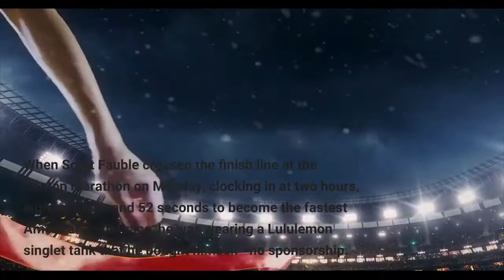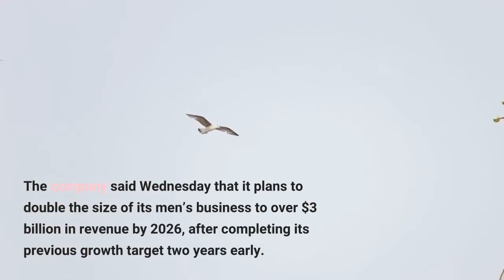What Stigma Lululemon Has Plenty Of Men Wearing Its Clothes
When Scott Fauble crossed the finish line at the Boston Marathon on Monday, clocking in at two hours, eight minutes and 52 seconds to become the fastest American in the race, he was wearing a Lululemon singlet tank that he bought himself—no sponsorship. Fauble, touted by Lululemon CEO Calvin McDonald at the company’s analyst day on Wednesday, is just one of the men the company has attracted in recent years, overcoming skepticism that its reputation for selling yoga pants to women would prevent it from resonating with a male audience. It seems that plenty of men are wearing Lululemon these days, whether they’re running marathons or walking the dog. The company now generates one third of its $6 billion-plus in revenue from its men’s business, which grew 61% last year, eclipsing the 37% growth from its women’s business. It figures there are more men out there whom Lululemon can turn into customers. The company said Wednesday that it plans to double the size of its men’s business to over $3 billion in revenue by 2026, after completing its previous growth target two years early. If it can do so, that would make the men’s business bigger than the entire women’s business was in 2020, said McDonald. Since launching its men’s business in 2014, the gateway to the brand for many men has been a pair of ABC pants, which stands for “anti-ball crushing” and purportedly uses an ergonomic gusset to remove tension from the crotch of the pants. It retails for $128.“Our ABC pant is a good example of how we acquire a lot of male guests to the brand,” Sun Choe, Lululemon’s chief product officer, said Wednesday. “We’re seeing demand for this style continue as our guests want versatility and mobility, and don’t want to compromise on aesthetics, especially as they go back to the office.”The company, which benefited from the move to stretchy waistbands and other comfortable clothing during the pandemic, is now trying to stay relevant to customers who are making their way back to their cubicles. It has been expanding its lineup, including office-friendly attire like blazers, button-down shirts and polo shirts. Zach Cruz, who works in finance in Florida, began shopping at Lululemon in 2015. He now has over 100 pieces: Shorts, T-shirts and hoodies, plus blazers, socks and bags. “I could wear the same outfit to the gym, work and going out doing whatever,” said Cruz, 36. Lululemon is also looking to partner with more athletes, as a way of gaining visibility and credibility among men. The Vancouver-based company was the official outfitter of the Canadian Olympic team this year. It signed its first deal with a golfer this week, bringing on former NBA player and current college walk-on J. R. Smith as a brand ambassador. Lululemon recently introduced a golf collection, hoping to appeal to the 25% of its male customers who play.“Lululemon has done a nice job breaking into men’s, in both active as well as casual with their ABC pants,” said Simeon Siegel, an analyst at BMO Capital.